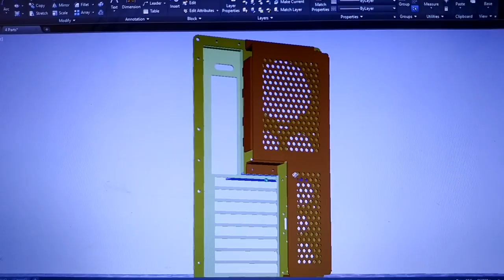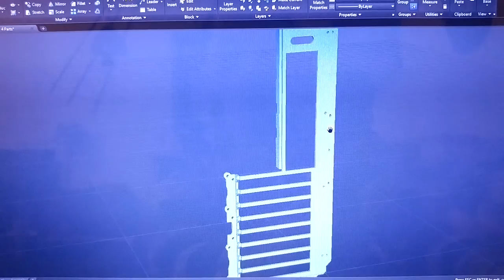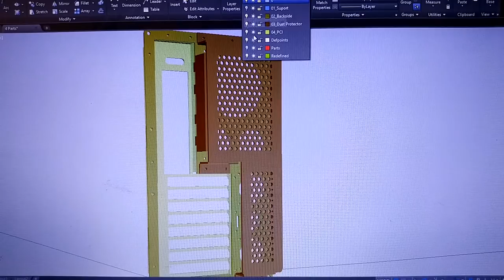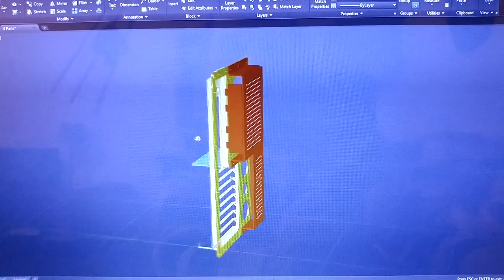Custom EE-ATX Backpanel Prototype for Caselabs STH10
Since the Caselabs STH10 doesnt support the Supermicro EE-ATX format, where the motherboard  I/O ports are shifted with 2 PCI slots below, i have designed a custom backside myself. This could be created in E-Machine-Shop, here is a film with the diagram created in Autocad.